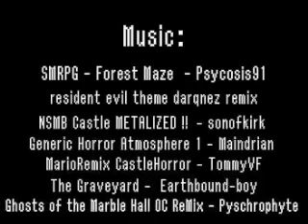bowser's kingdom ep 666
funny ep of bowsers kingdom about zombies hope you enjoy